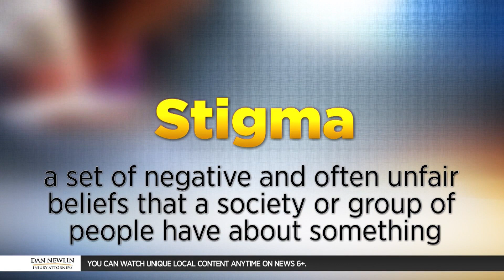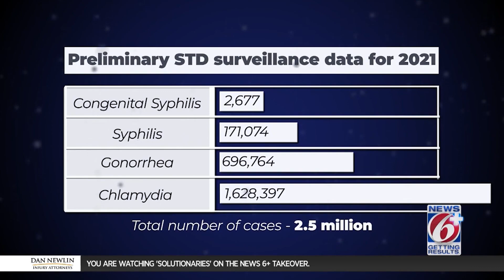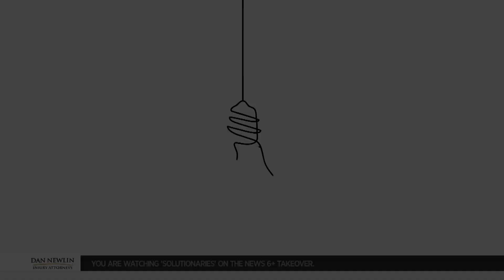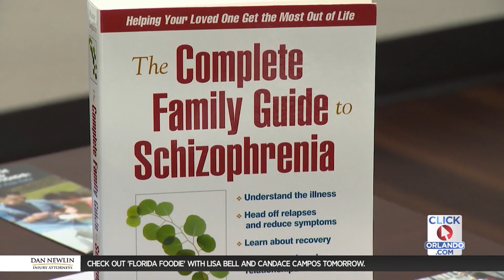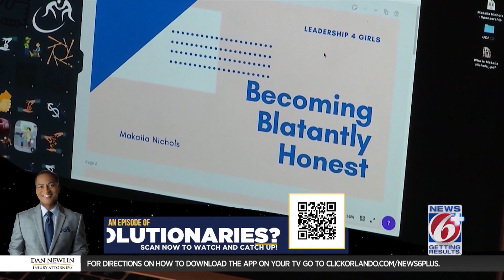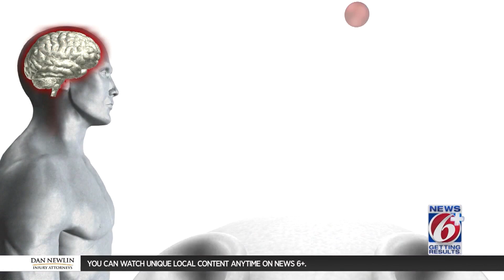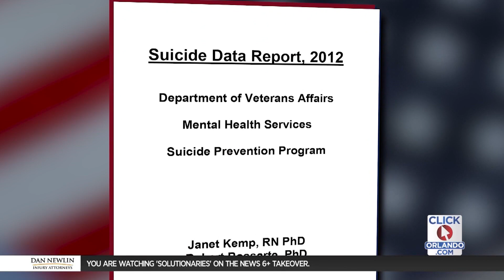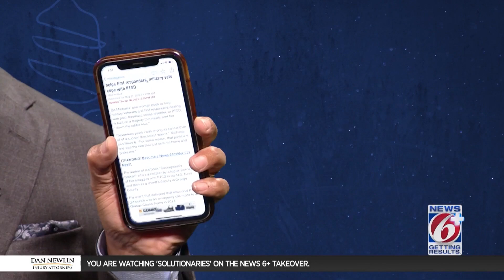Normalizing conversations about abuse, mental health, addiction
When a loved one gets the flu you would expect them to see a doctor for treatment. But if a loved one is struggling with a mental disorder, addiction or symptoms of a sexually transmitted disease, why can seeking help be viewed in a negative way?